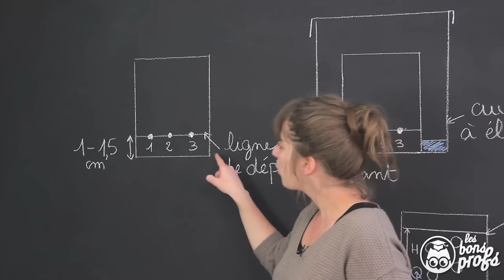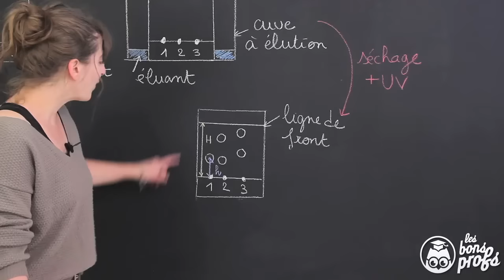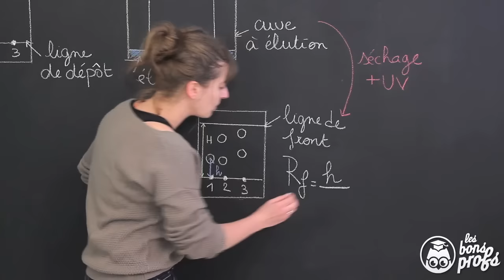Chromatographie sur couche mince - Physique-Chimie - Les Bons Profs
Tout savoir sur la méthode pour maîtriser la CCM.